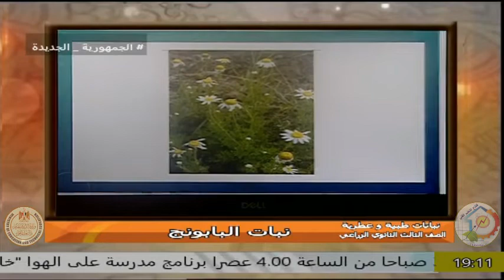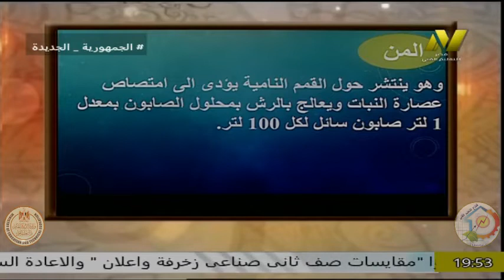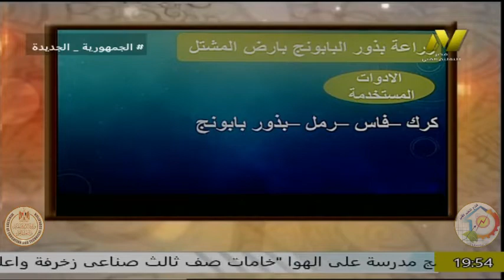الصف الثالث زراعى - حاصلات بستانية - نباتات طبية وعطرية - البابونج الالمانى - أ ثناء الشاذلى